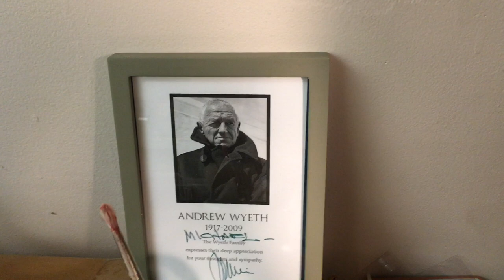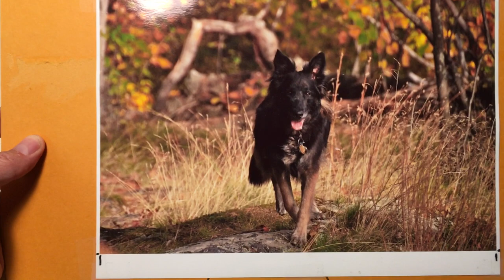Dog Portrait Artist, Michael Morshuk's New Portrait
My brand new dog portrait, given this evening as a very special gift from my friend Dawn to her husband, Rich. Their wonderful dog, Sonoma. The title is "Sonoma At Inspiration Point", located above Lake George, NY. acrylic and colored pencil on bristol bd. May 18th, 2017. Dog portrait painting commissions by Michael Morshuk.